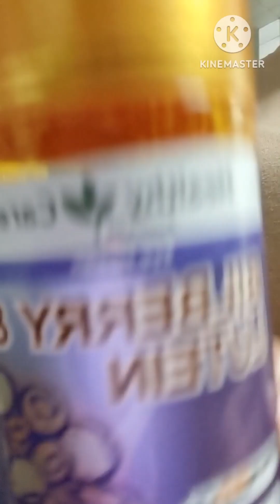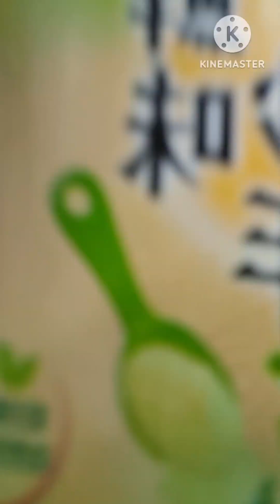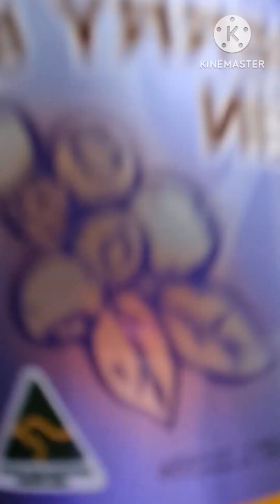Masak Babi Kecap Ala Taiwan